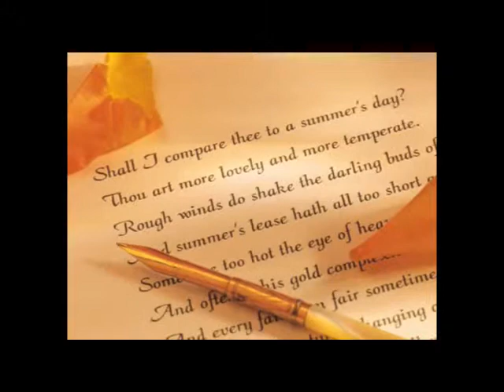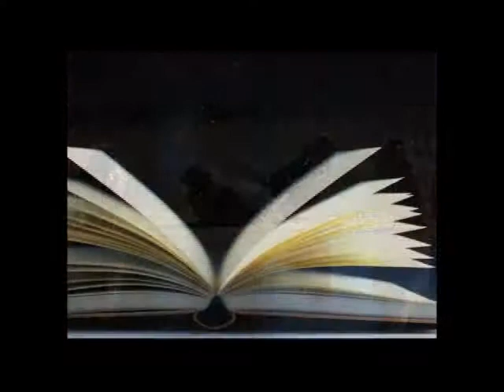It All Belongs to You by Bethany Adams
Song Written and Sung by Bethany Adams in response to Chris Seay sermon about how all good things are from God whether "Sacred" or "Secular".